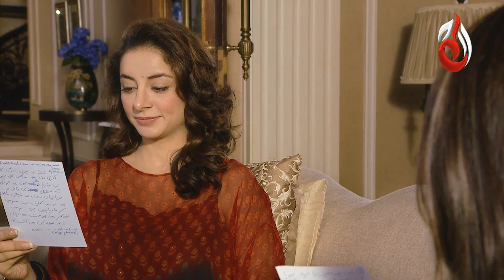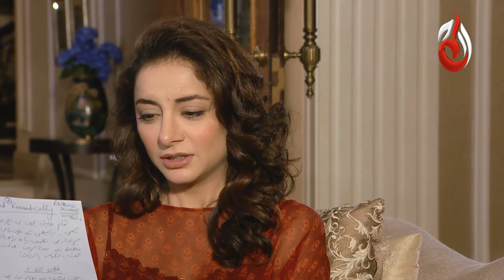Sarwat Gilani I Conversation with Sonia Rehman I Episode 11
Conversations with Sonia Rehman is a pure entertainment show featuring exclusive interviews of the top leading celebrities of Pakistan; MahiraKhan, HamzaAliAbbasi, Sanam Saeed, AminaShaikh, AhsanKhan, and many more.
The show is based on different segments revolving around the personal and professional life stories of the most loved celebrities.